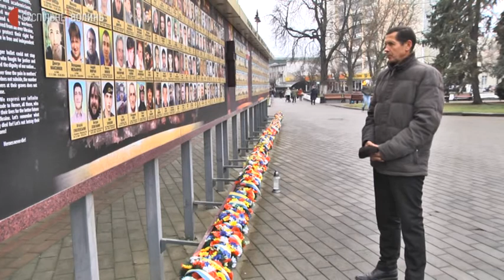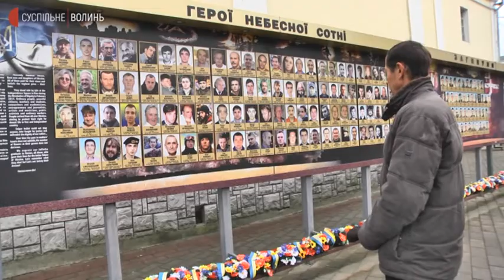Спогади родини Собуцьких про Євромайдан у Луцьку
Євромайдан на Театральному майдані у Луцьку у 2013 році об’єднав людей різного віку і професій. Комендантом волинського майдану під час Революції гідності був волинянин Микола Собуцький, який також декілька разів їздив на протести у Київ.